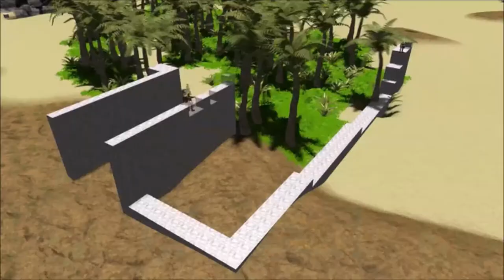My Dream Trailer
MyDream is well on its way to market with the announcement that the game has surpassed its Kickstarter goal of $100,000 in just days. The fast funding demonstrates the excitement for the title and its potential to deliver a new kind of social sandbox game. As a result of the rapid funding, new "stretch" goals have been announced on Kickstarter including general Survival Mode, a rock creature breeding system, a tower defense system, a voxel vehicle creator and more.